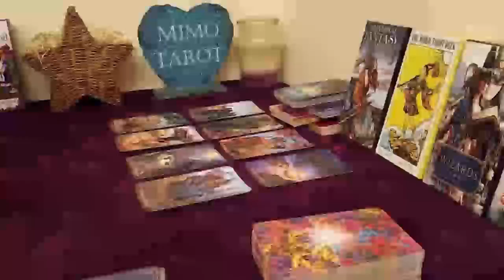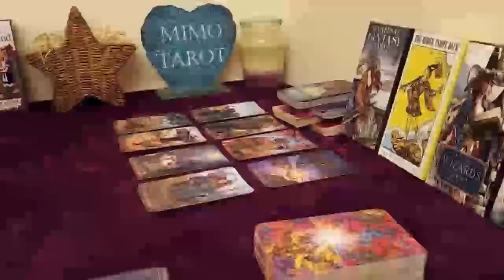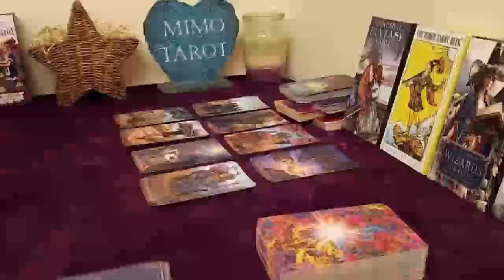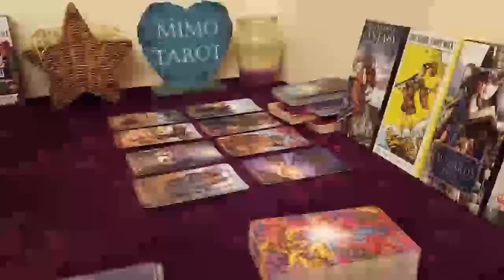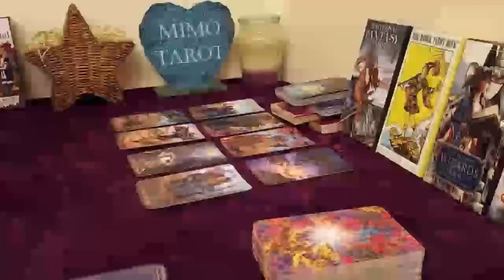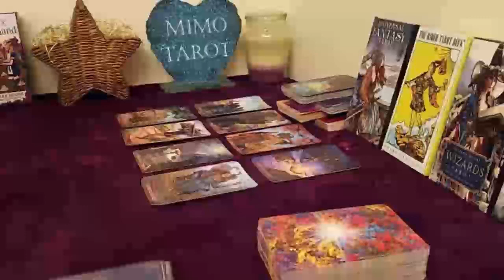scorpio tarot love reading theres better waiting 4 you